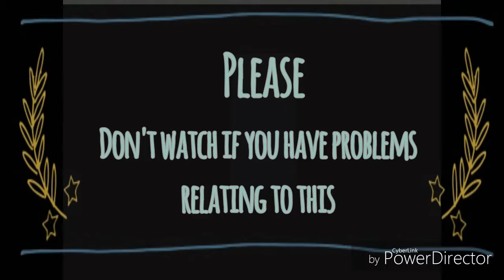KDC | Let's Play Kirby's Adventure [2] | Episode 16: NES-Quick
I zoom through 2 levels in 5 minutes c: the extra 2 minutes are the intro and outro~